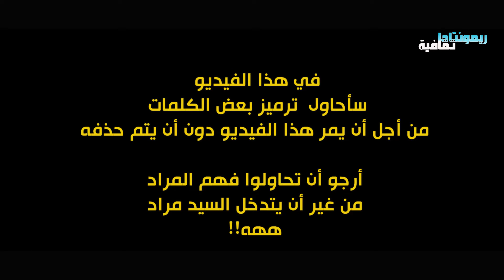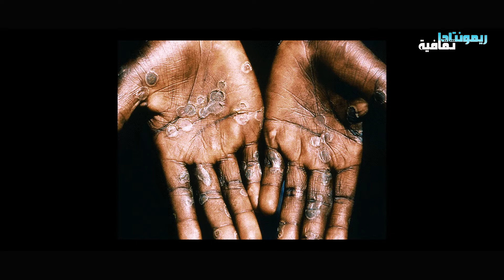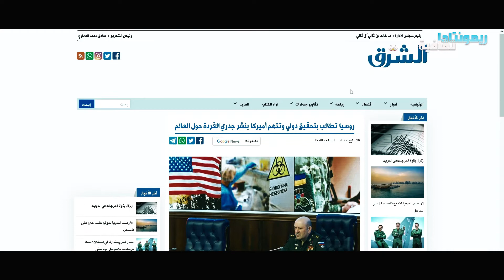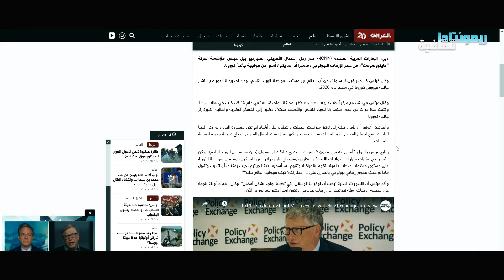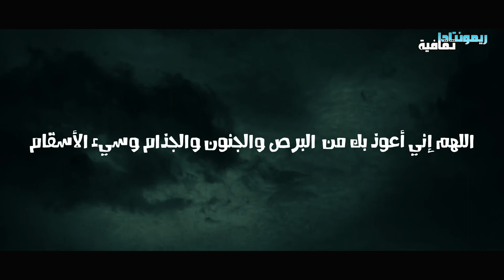جدري القرود: هل هو الوباء القادم؟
ما هو جدري القرود؟ وماهي أعراضه؟ وكيف ينتقل؟ وما علاقته بالمثلية الجنسية؟ وما علاقته بالمؤامرات؟ وما علاقة بيل غيتس به

00:00 مقدمة مهمة
01:09 ماذا تعرف عن جدري القرود؟
02:12 الأعراض
02:27 هل ينتقل جدري القرود من إنسان إلى آخر؟
03:07 ما العلاقة بين جدري القرود والمثلية الجنسية؟
04:16 ما العلاقة بين جدري القرود والمؤامرات؟
07:38 هل جدري القرود هو الوباء القادم؟
08:44 خاتمة

إذا كان لديك أي اقتراح أو استفسار أو طلب أو أي سبب يدعوك إلى مراسلتي، فيمكنك التواصل معي عبر هذا الإيميل: